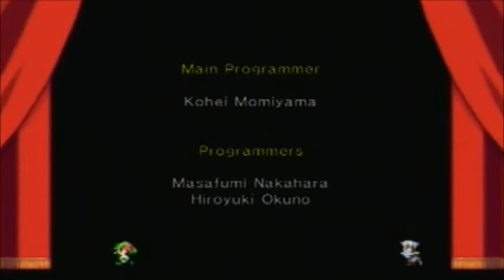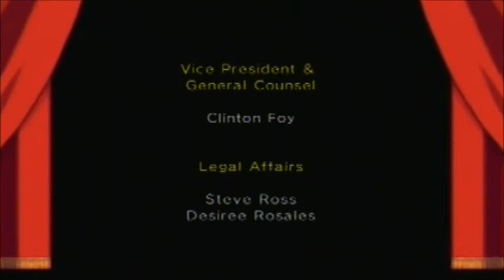Let's Play FF IV: The After Years Final[4/4]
Final Part 4 of 4